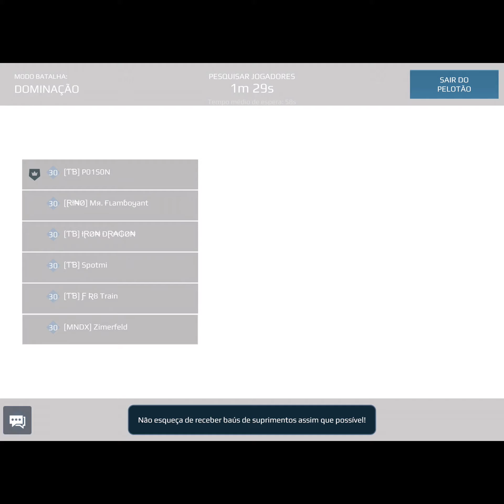War Robots 6.4 Playing 3 matches in squad with top world [TB] clan